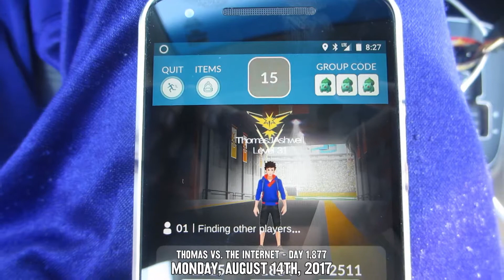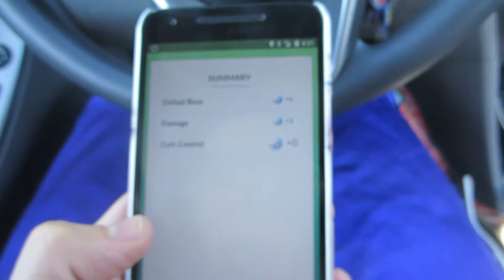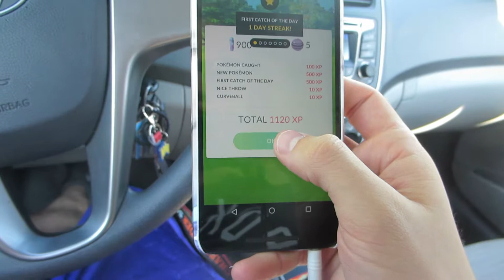Luke Cage (Day 1,877 - 14/08/17)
Defenders comes out soon. I've gotta get caught up!

• More vlogs from this month!

Day 1,877 - Monday, August 14th, 2017.

[USEF­UL LINKS]